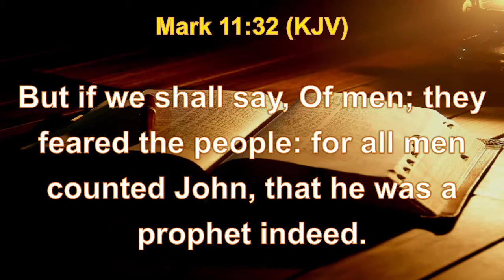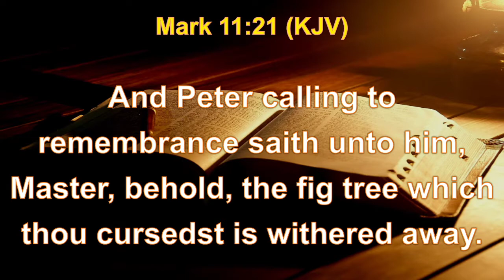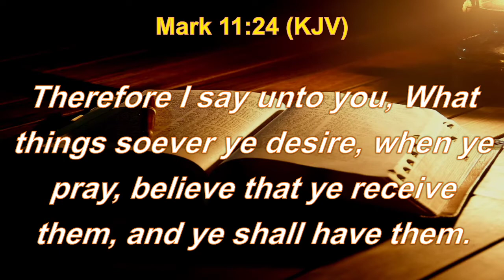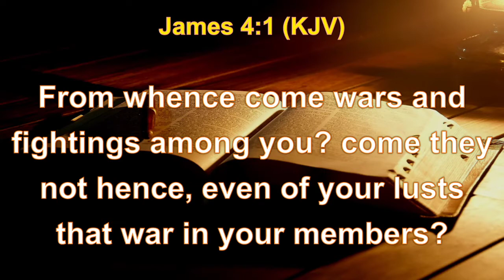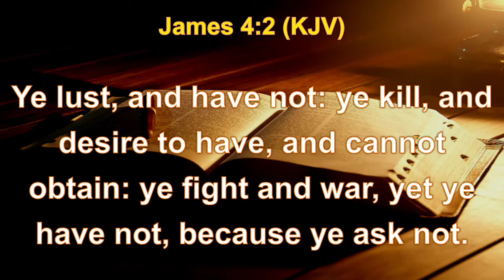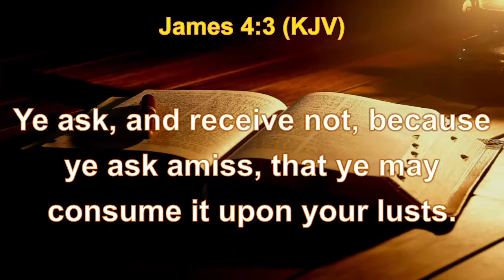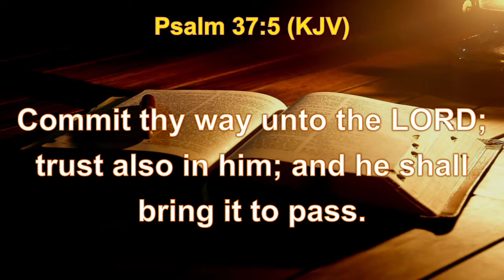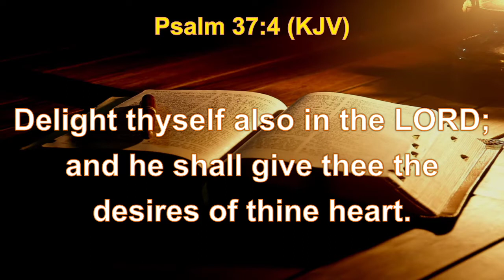GREATNESS THROUGH DESIRE || GREATNESS SERIES || REV ALEXANDER FARANPOJO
VIRTUES CHRISTIAN CENTRE LIVE SECOND SERVICE || 17/10/2021